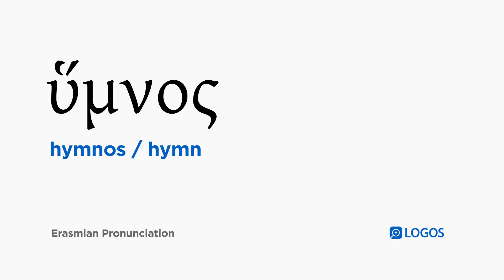How to pronounce Hymnos in Biblical Greek - (ὕμνος / hymn)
ὕμνος (hymnos) means hymn in Biblical Greek.

This video shows how to pronounce ὕμνος in the Erasmian pronunciation system.

Example Bible Verses:

Ephesians 5:19
speaking to one another in psalms and hymns and spiritual songs, singing and singing praise in your heart to the Lord,

Colossians 3:16
Let the word of Christ dwell in you richly, teaching and admonishing one another with all wisdom, with psalms, hymns, and spiritual songs, singing with thankfulness in your hearts to God,